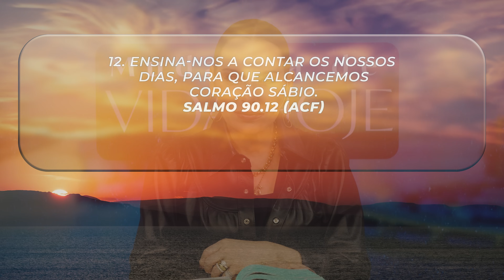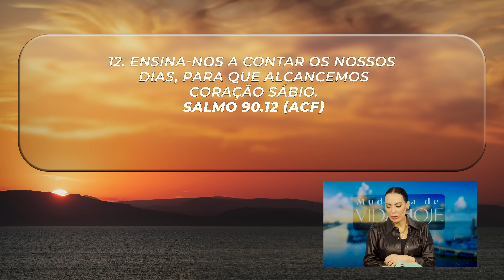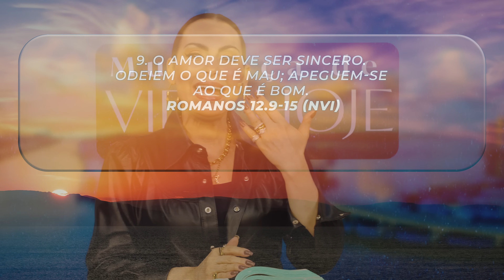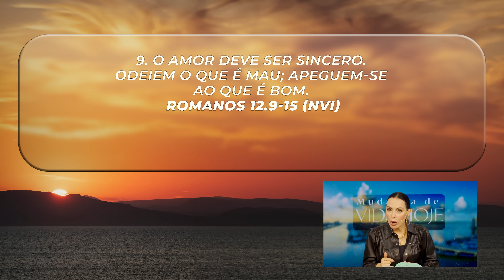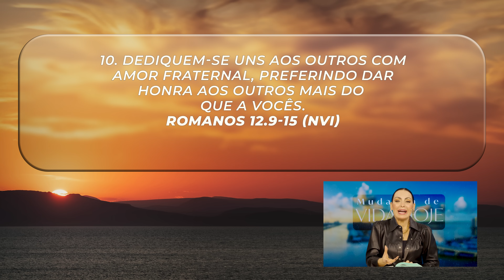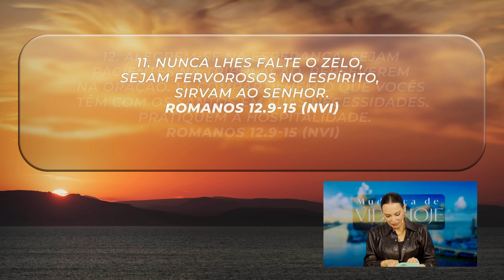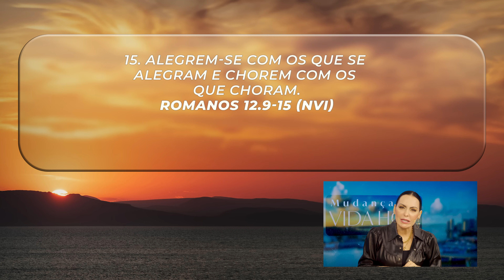O caminho da vitória || Mudança de Vida Hoje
14 DE ABRIL
Ref.: Salmo 90.12, Romanos 12.9-15

O caminho para uma vida vitoriosa é enfrentar o que é difícil. Aquele que busca constantemente fazer a vontade do Senhor, caminha em amor, é sincero e vence as próprias fraquezas; pratica o que é correto.
O que semeamos é o que colheremos. É necessário buscar ter a mente do Espírito, tornar-nos humildes e mansos de coração. Ao nos humilharmos diante do Senhor que alcançaremos uma vida plena.

✝️  Seja um semeador na obra de Deus!